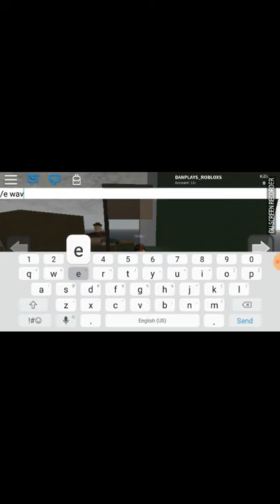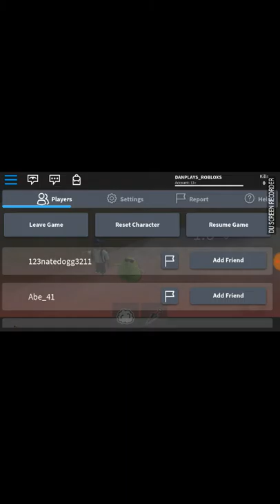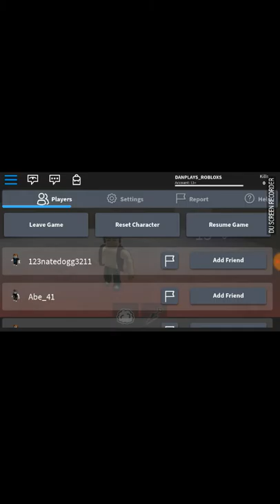The Worst Ninja!